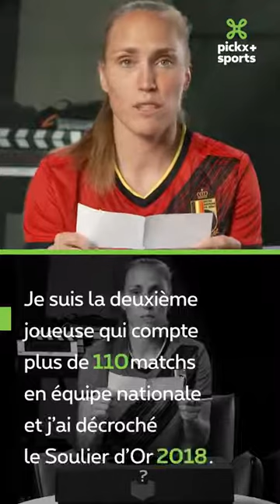The Box FR I Janice Cayman 🎁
Janice Cayman évoque plusieurs sujets grâce à The Box 😍🇧🇪